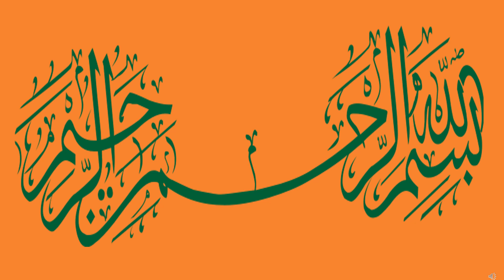qatari riyal rate |qatari riyal to pakistani rupees|qatari riyal to indian rupees| qatari riyal new